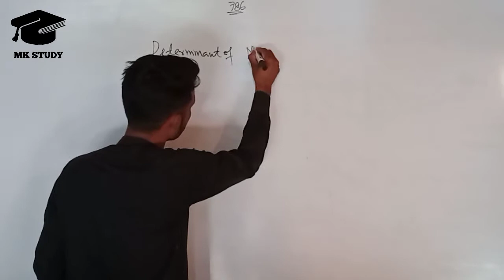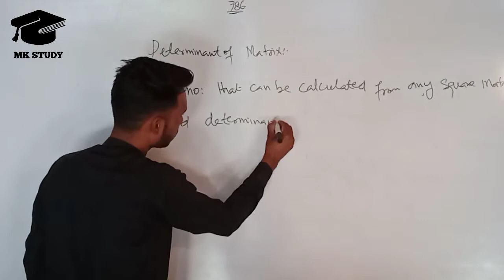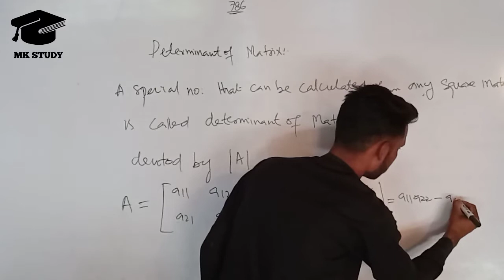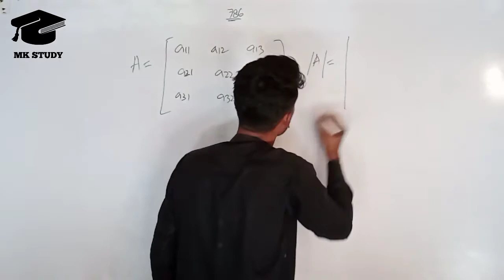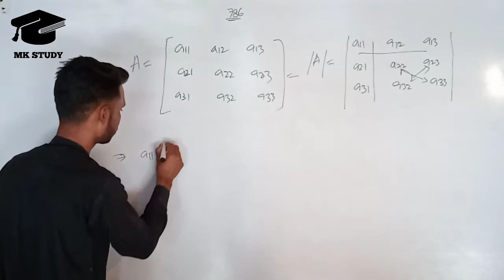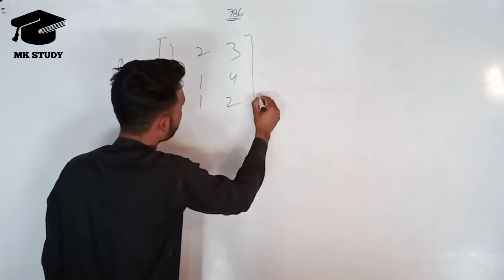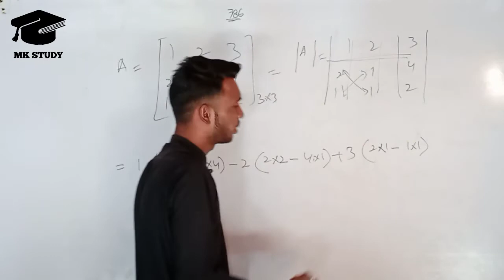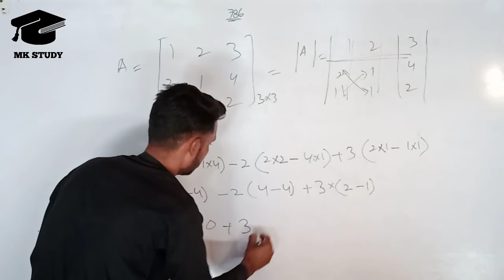Determinant of Matrices / Matrix || Mk Study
Determinant of Matrix | STBB Books | XI Maths | Urdu / Hindi | Mk Study

A matrix is an array of many numbers. For a square matrix, i.e., a matrix with the same number of rows and columns, one can capture important information about the matrix in a just single number, called the determinant. The determinant is useful for solving linear equations, capturing how linear transformation change area or volume, and changing variables in integrals.